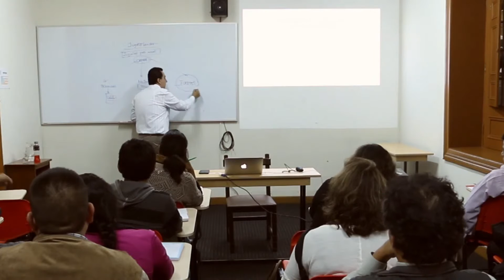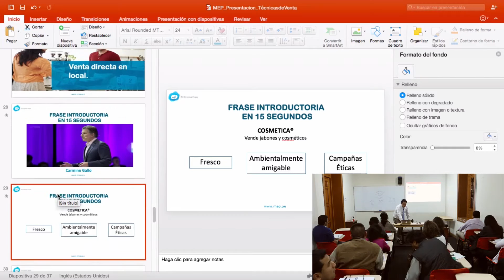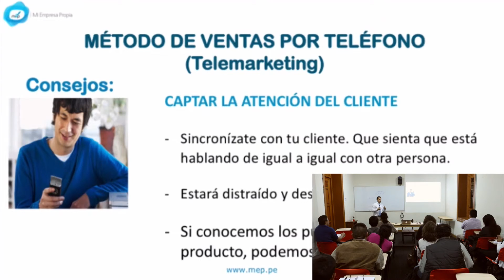MEP: VENTAS PRESENCIALES Y POR TELÉFONO - 2 DE 5